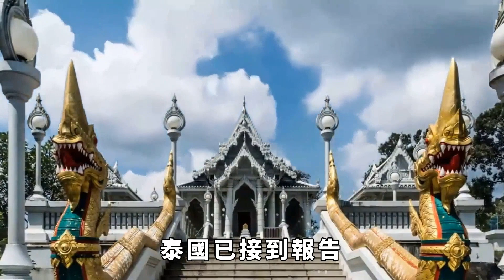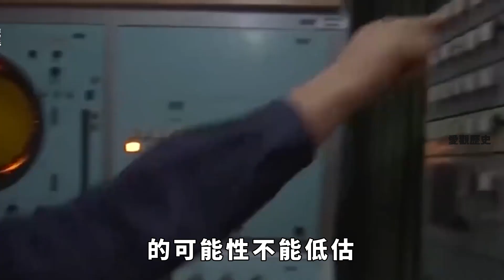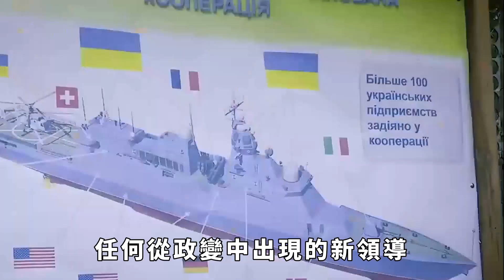敏昂萊：龍國必須讓同盟軍消滅克欽軍，彭德仁直接拒絕【愛觀歷史】歷史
五月上旬，緬軍在昆明舉行的和平會談中，提出要緬甸北部民兵幫助緬軍剿滅克欽人，這根本就是癡人說夢。克欽聯軍之所以不希望緬北三傑與緬甸軍方議和，就是怕談判達成後，緬甸軍方會把全部的力量都用在克欽人身上。而三個同盟（若開國，果敢國，德昂國）也無法和緬甸軍隊合作剿滅克欽人，因為只要擊潰了他們，緬甸的軍隊就會反戈一擊，將三國聯軍徹底殲滅。